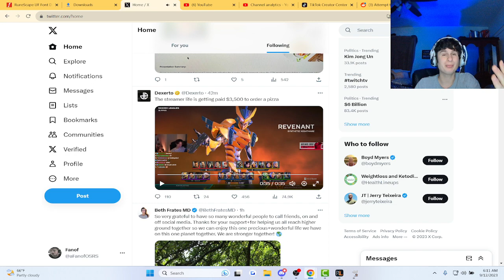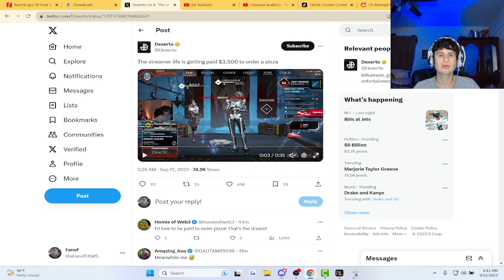Streamer gets offered $3500 to order a pizza